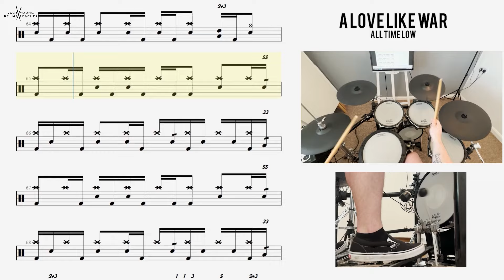🥁 A Love Like War - All Time Low - (DRUMS ONLY)